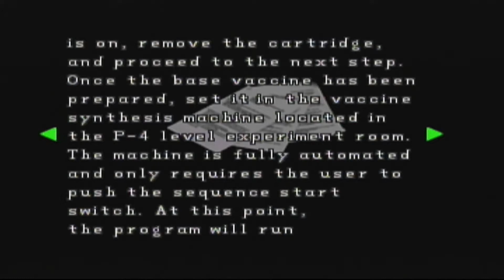Resident Evil 2 Claire A Walkthrough Part 6 (A Rank) - Fighting Birkin & Lab (Road To RE2 Remake)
With Resident Evil 2 Remake right around the corner, I thought it would be a good opportunity to replay through the full 4 scenarios of the original Resident Evil 2 to get hyped for it.
I can't wait for the remake, I can't wait to play it for you guys.

► Submit your Fortnite clips to appear in our Epic Moments and Fail videos (credit/promotion will be given)

About Fortnite:
Fortnite is a game which has 2 parts, the paid for PVE mode called "Save The World" and the hugely popular free to play Battle Royale mode which sees up to 100 players land onto a map which slowly gets smaller. Players must find weapons and resources and fight until just 1 player remains to claim that Victory Royale. But make sure you keep an eye out for that storm. Fortnite takes Battle Royale to a whole new level!